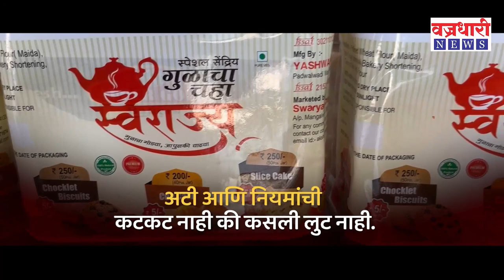Vita| लाचखोर मुख्याधिकाऱ्याच्या विरोधात विट्याच्या माजी नगरसेवकांची ऍन्ट्री ।। वज्रधारी न्यूज ।।